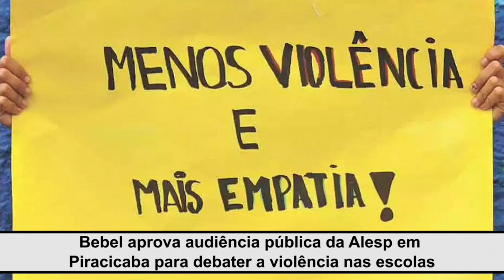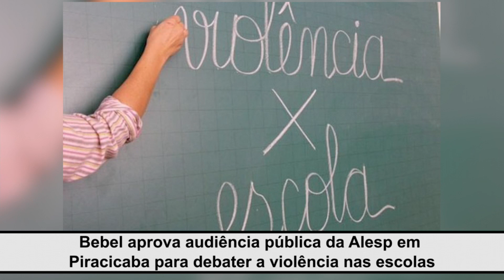Bebel aprova audiência pública da Alesp em Piracicaba para debater a violência nas escolas